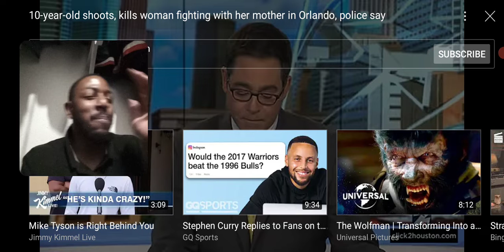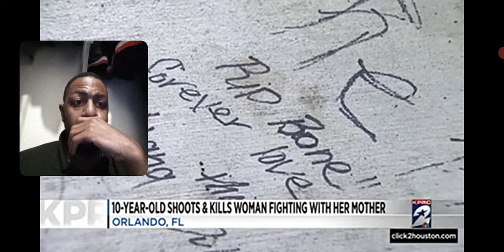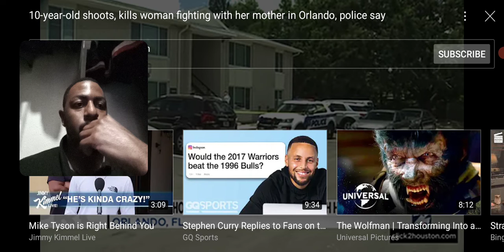10 year-old shoots,kills woman fighting with her mother in orlando,police say**😳😱**.